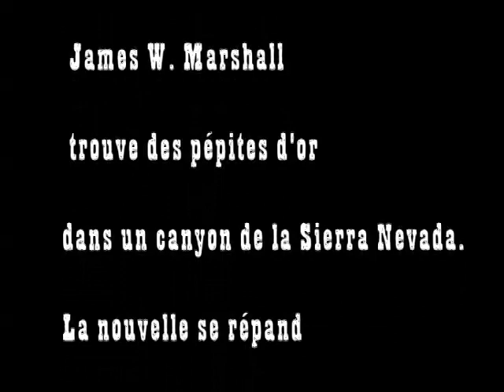Débric & Débroc+Max von sydow voice(intro)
Short film 2 persons(Céd & jean) and one musician to make everything! +the voice of Max Von Sydow